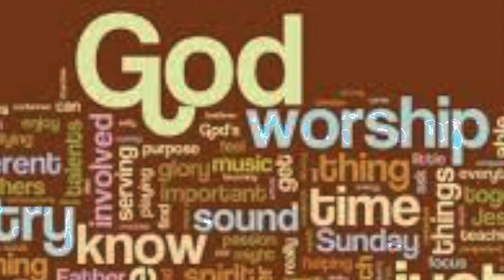Prophet Joshua Annan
Joshua 6:1-2  (KJV)
Now Jericho was straitly shut up because of the children of Israel: none went out, and none came in.And the Lord said unto Joshua, See, I have given into thine hand Jericho, and the king thereof, and the mighty men of valour.